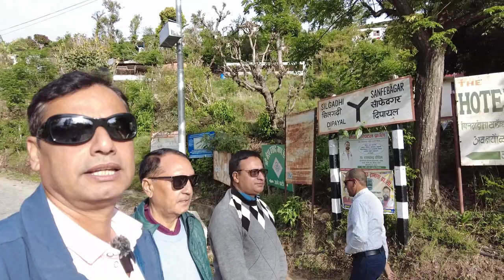Doti to Achham Dipayal, silgadi, Sanfebagar, Mangalsen ep 121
Dipayal Doti to Silgadi Sanfebagar Mangalsen Achham tour Sudurpaschim tour

Video Link-

 • free Music || Fre...